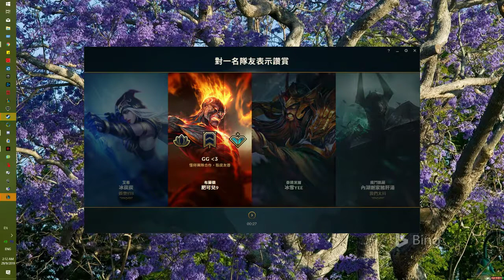League of Legends - as Thresh w/ Ashe loss